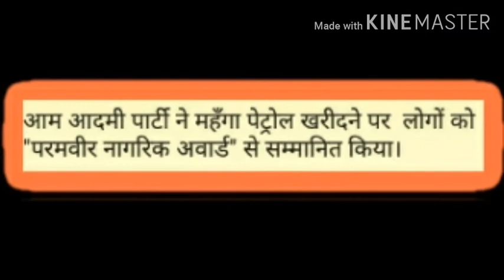आम आदमी पार्टी ने लोगों को किया समान्नित कि सब दंग रह गए